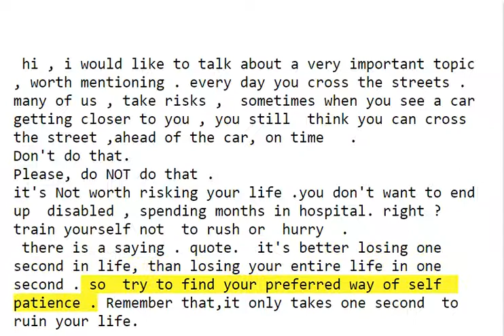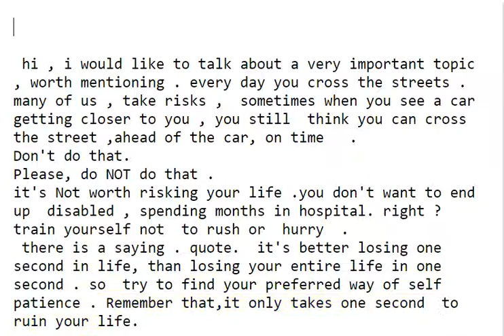its your life, do not do that watch NOW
hi , i would like to talk about a very important topic , worth mentioning . every day you cross the streets .

many of us , take risks ,  sometimes when you see a car  getting closer to you , you still  think you can cross the street ,ahead of the car, on time   .
Please, do NOT do that .
it's Not worth risking your life .you don't want to end up  disabled , spending months in hospital. right ?  train yourself not  to rush or  hurry  .
 there is a saying . quote.  it's better losing one second in life, than losing your entire life in one second . so  try to find your preferred way of self patience . Remember that,it only takes one second  to ruin your life.